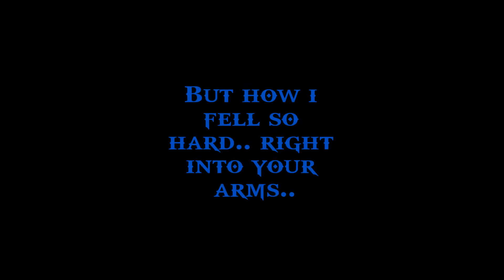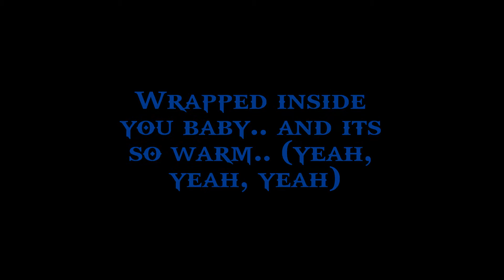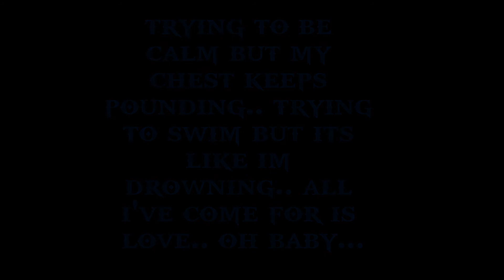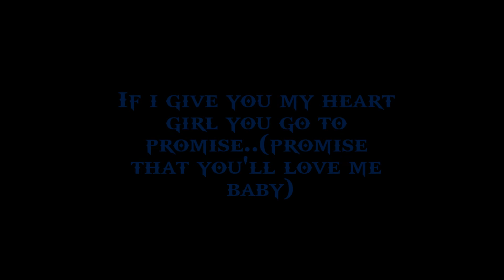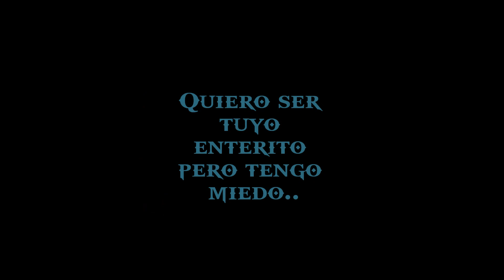Romeo Santos ft Usher - Promise (with Lyrics)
romeo ft usher - promise ( con letra)